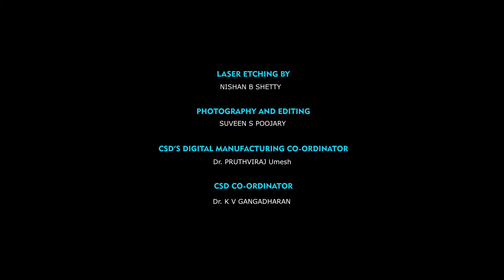Laser Etching | Engineer's day